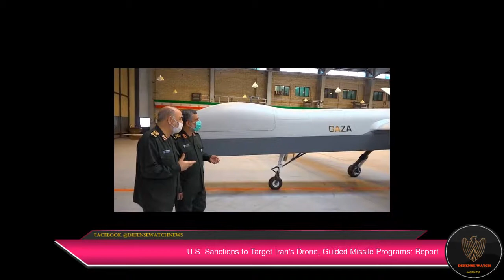U.S. Sanctions to Target Iran's Drone, Guided Missile Programs: Report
Iran Unveils Heavy UAV 'Gaza.'
 Image via Iranian mediaIran's military projects that involve development of precision-strike drones and guided missiles could be disrupted by sanctions that the U.S. plans to impose soon.
 The upcoming sanctions are aimed to specifically target groups that provide parts used to build drones and missiles and other weapons supply networks.
 Earlier in July, WSJ reported that the U.S. was eyeing new sanctions on Iran's oil sales to China if talks to revive the Iran nuclear deal fail, the sixth round of which ended on June 20.
 It would target shipping network that includes 1 million barrels of oil a day, a significant revenue source for Iran.